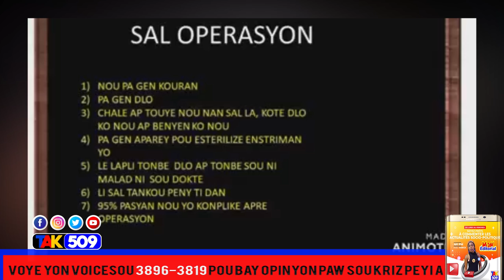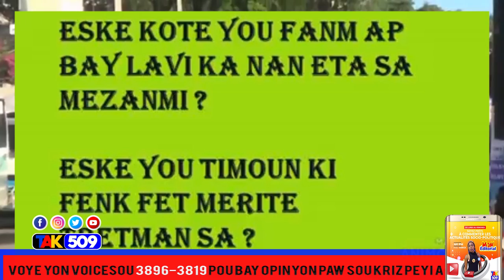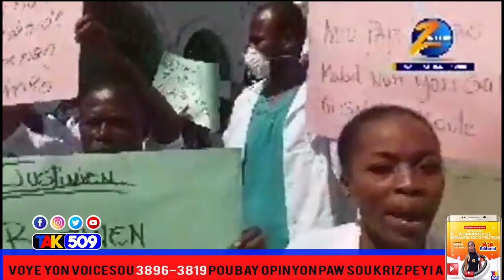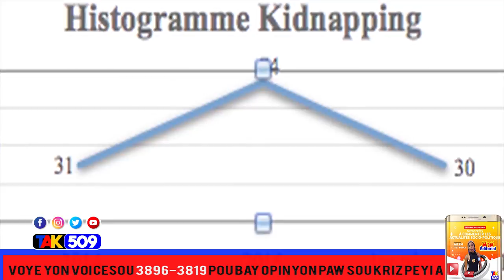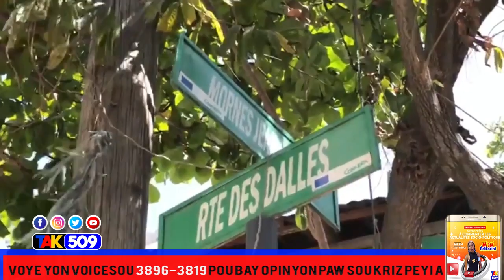Gwo konfli nan PNH la. Gen lòt gwo chef ki k mare nan koze vilaj de Dye a/ YANICK F.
Gwo konfli nan PNH la. Gen lòt gwo chef ki k mare nan koze vilaj de Dye a